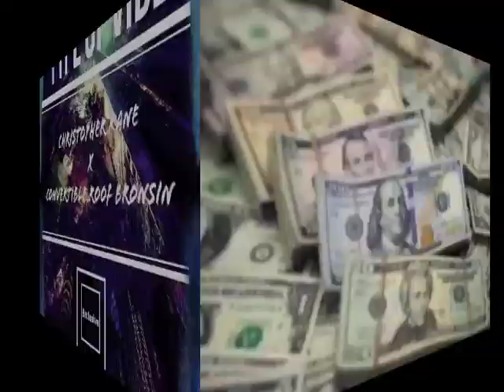TYPE OF VIBE -CHRISTOPHER KANE (x) CONVERTIBLE ROOF BRONSIN (DAVE EAST COVER REMIX)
WISEMEN 2050 ... DAVE EAST TYPE TIME REMIX .. REPRODUCED BY CHRISTOPHER KANE -AND DL LINK ALL VOCALS BY CHRISTOPHER KANE & CONVERTIBLE ROOF BRONSIN... CONTACT INFO ... I DO NOT OWN THE RIGHTS TO THIS MUSIC ..